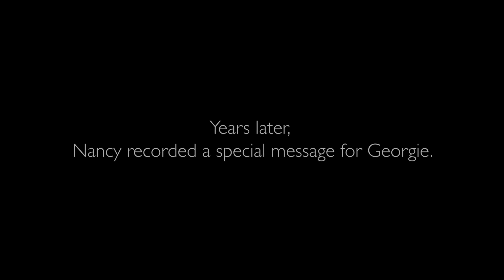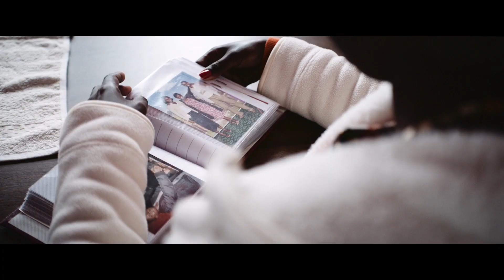A message 20 years in the making | World Vision Australia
If you think child sponsorship only affects the child, think again! This story will give you all the feels.
When you sponsor a child, your impact lasts a lifetime in more ways than you can imagine.